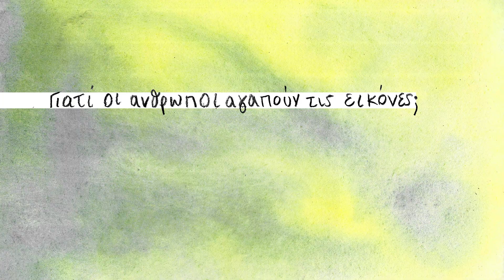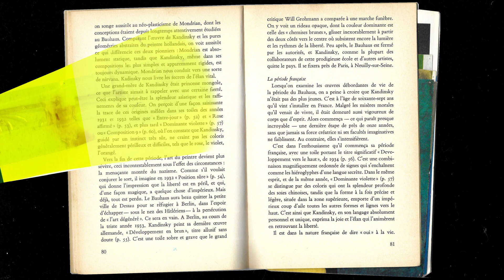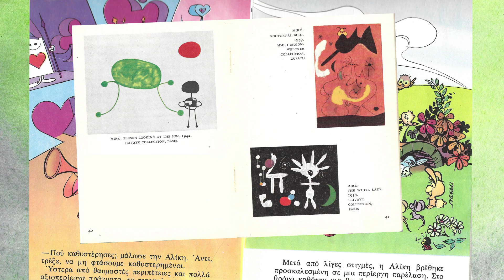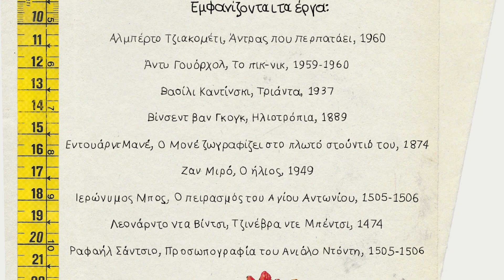Δες, άκου, σκέψου & φαντάσου: Γιατί οι άνθρωποι αγαπούν τις εικόνες; | SNFCC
Τον Απρίλιο, η σειρά Δες, άκου, σκέψου & φαντάσου από το Vlefaro live cinema, αναζητά και ξετρυπώνει ιστορίες που κρύβονται καλά μέσα στην Ιστορία.

Επεισόδιο 8: Γιατί οι άνθρωποι αγαπούν τις εικόνες;

Όταν τα μάτια μας είναι ανοιχτά, βλέπουμε τον κόσμο γύρω μας.
Όταν είναι κλειστά, πάλι βλέπουμε αλλά με τα μάτια της φαντασία μας. Και εκεί υπάρχουν χρώματα και σχήματα και τοπία. Κάπου, μέσα στο μυαλό μας, υπάρχει και ένα κουτί μέσα στο οποίο μπορούμε να φυλάμε τις αγαπημένες μας εικόνες, πραγματικές και φανταστικές.

Συντελεστές:
Ιδέα, εικαστικά: Αγγελική Μπόζου
Μουσική, μοντάζ, animation, αφήγηση: Θάνος Κοσμίδης
Κείμενα: Αγγελική Μπόζου, Νέλλη Πουλοπούλου